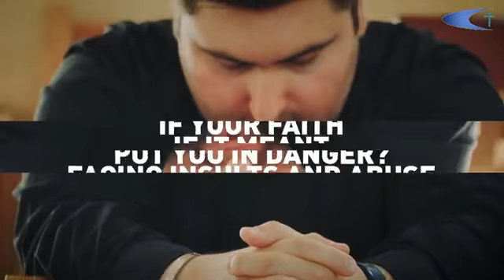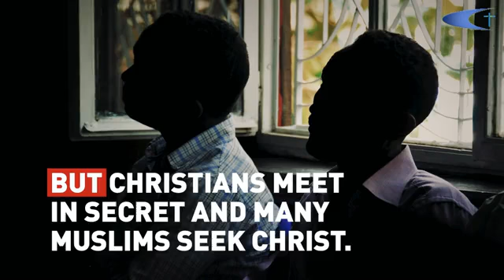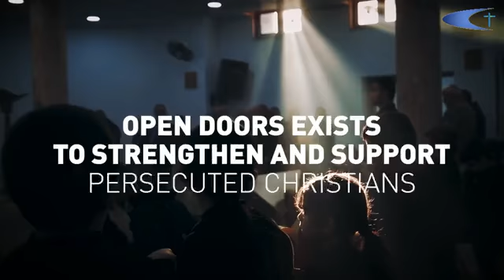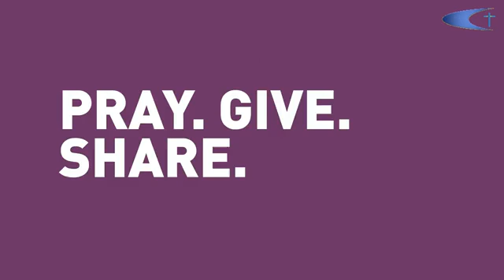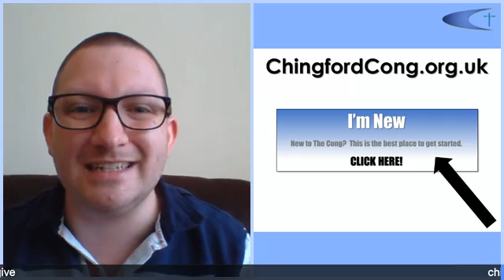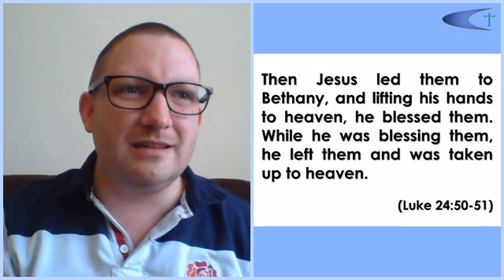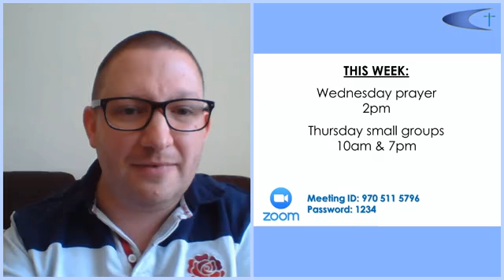Sunday 26th April: One Church, Many Homes